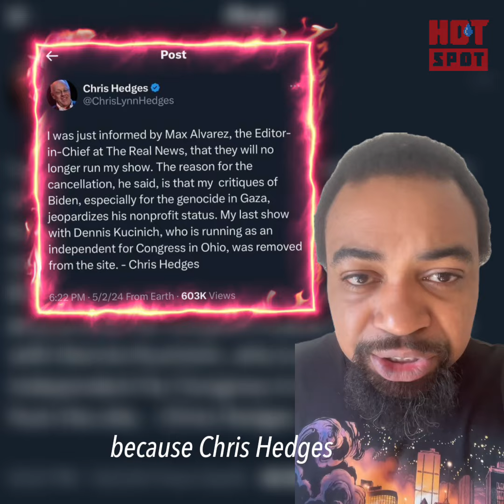Chris Hedges Fired From “Real” News Network Over Critical Biden Coverage!